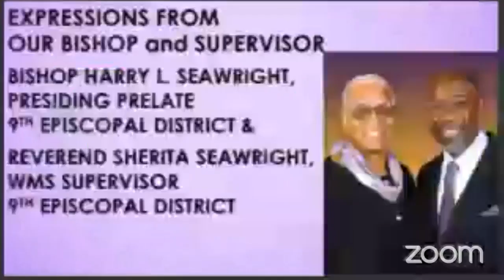Accept the Challenge The Rev. Dr. Clementine Warren Clergy Candidate Judicial Council A.M.E. Church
Accept the Challenge The Reverend Dr. Clementine Warren Clergy Candidate Judicial Council A. M. E. Church